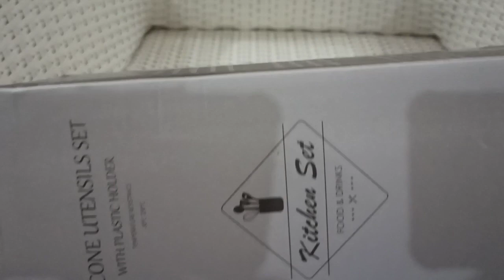UNBOXING SUTIL SILICON MERK KITCHEN SET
Hai semuanya...

Kali ini aku unboxing produk dari Kitchen Set, Sutil Silicon yang lagi happening bangett di dunia jagat maya para ibu-ibu 😁😁

Ini aku PO yaa di sodara aku nama IG nya : @chairamalia

Harganya murah bgt lhoo dibandingkan dengan yang di e-commerce cek aja kalo gak percaya 😁

Semoga bermanfaat dan menginspirasi para moms semua yaaa ❤️